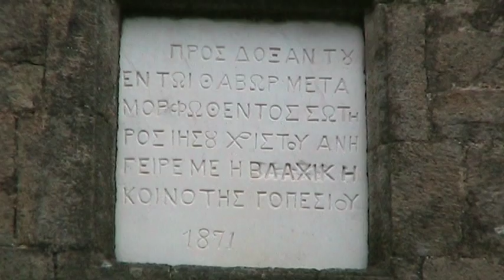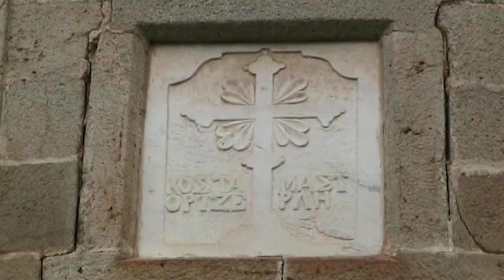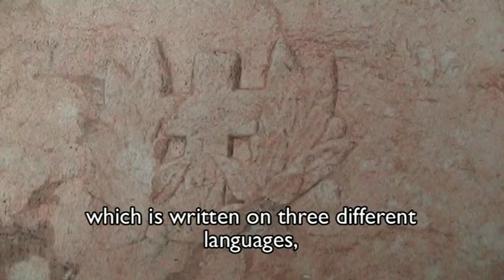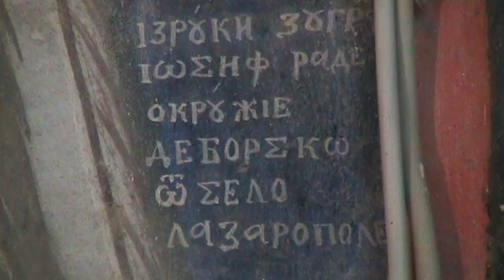Sv Sotir od Gopesh